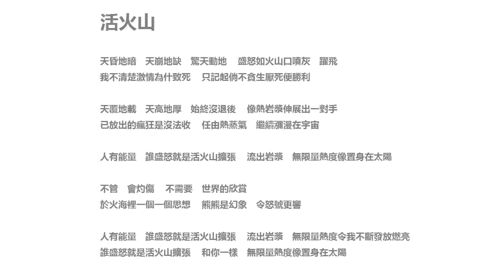謝霆鋒 - 活火山 (全民K歌 Cover)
Sang and recorded with iPhone 5S

謝霆鋒 - 活火山

新古惑仔之少年激斗篇 插曲
作詞：李敏
作曲：伍樂城

天昏地暗　天崩地缺　驚天動地
盛怒如火山口噴灰　躍飛
我不清楚激情為什致死
只記起倘不貪生厭死便勝利

天覆地載　天高地厚　始終沒退後
像熱岩漿伸展出一對手
已放出的瘋狂是沒法收
任由熱蒸氣　繼續瀰漫在宇宙

人有能量　誰盛怒就是活火山擴張
流出岩漿　無限量熱度像置身在太陽

不管　會灼傷
不需要　世界的欣賞
於火海裡一個一個思想
熊熊是幻象　令怒號更響

流出岩漿　無限量熱度令我不斷發放燃亮
誰盛怒就是活火山擴張
和你一樣　無限量熱度像置身在太陽